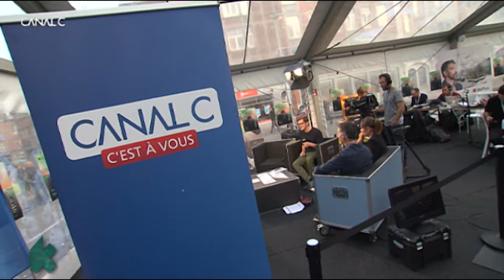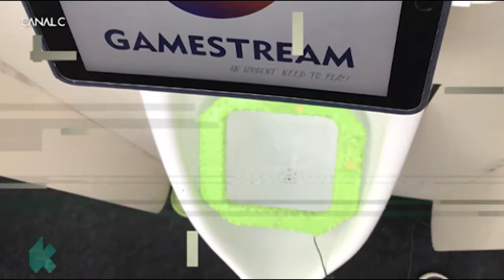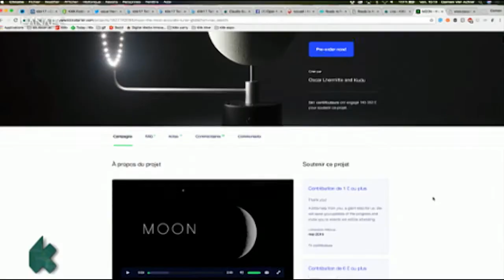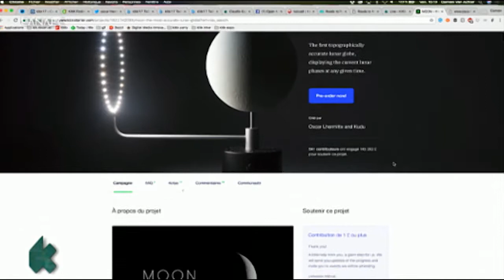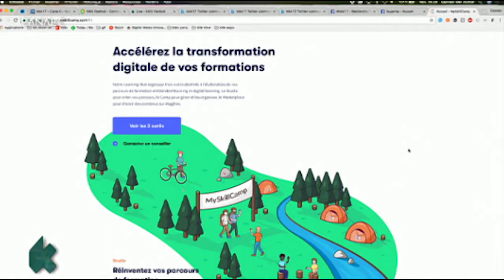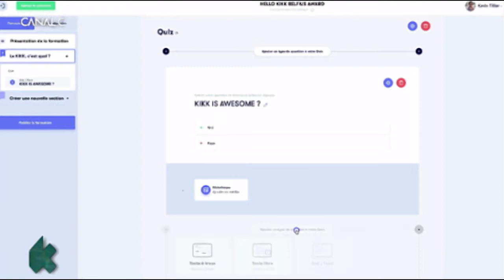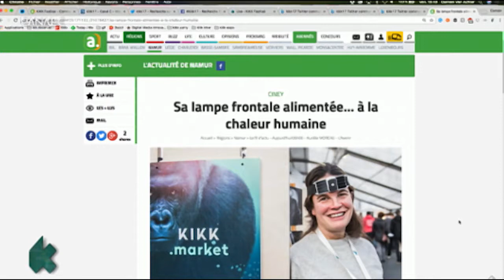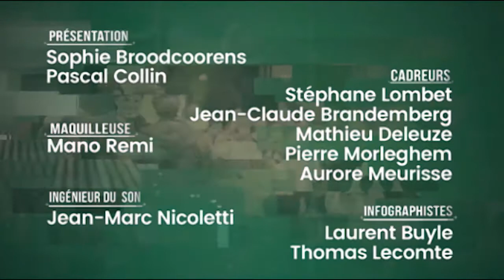Le Kikk Festival 03/11/14 - Emission de 16h00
01:03 : Damien Van Achter depuis la Newsroom
02:30 : Raphaël Reimann, concepteur "Who wants to be a self-driving car ?"
09:50 : Raphaël Reimann : Toutes les routes mènent-elles à Rome ?
12:05 : La Minute Kikk.market avec Gamestream (l'urinoir connecté)
13:25 : Oscar Lhermitte, designer français
18:37 : Images du travail d'Oscar Lhermitte via la newsroom et Damien Van Achter. Projet "Moon"
23:27 : La Minute Kikk.market avec Dualo, "l'accordéon électronique".
24:30 : Gaël Bertrand, co-fondateur de "Superbe" et Guillaume Slizewicz, membre de "Superbe"
30:42 : La newsroom craque... ;-)
34:49 : Kévin Tillier, administrateur général de "My Skill Camp".
41:33 : "A mile in my shoes", expérience d'histoires (pièces auditives) aux travers des chaussures des narrateurs.
44:40 : L'avenir.net a testé "A mile in my shoes" avec Nicolas Lahaut. Evocation de l'invention de Colienne Demain et sa lampe frontale alimentée à la chaleur humaine.
49:06 : Damien Van achter dans la Newsroom